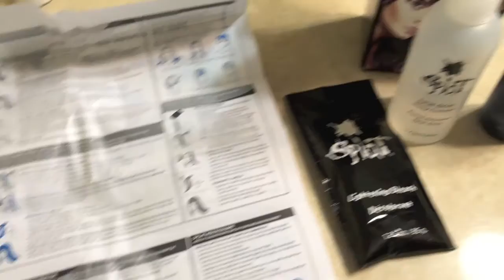Purple Hair, Don't Care - June 2015 - Week 2